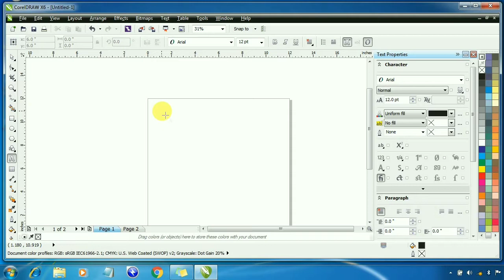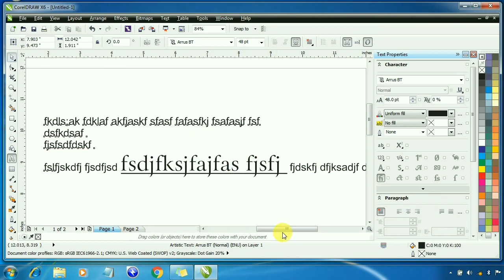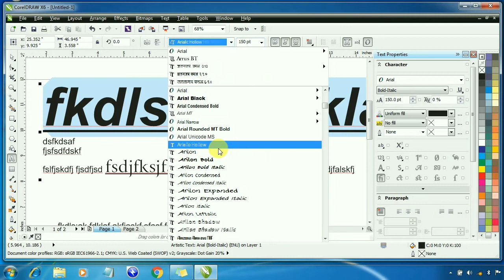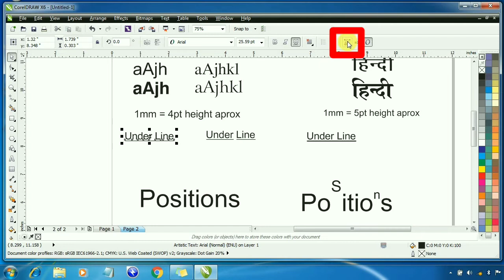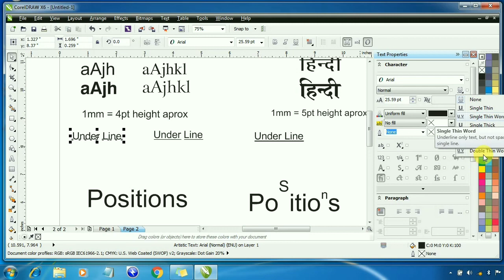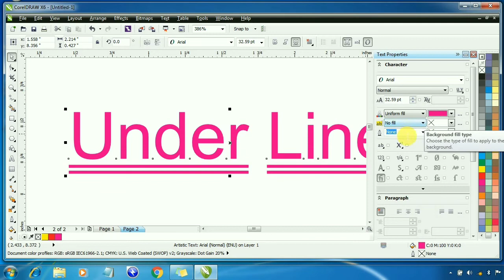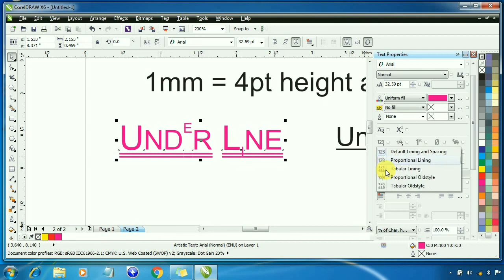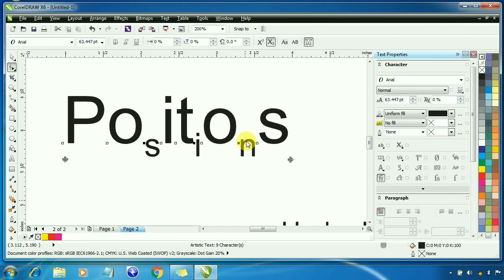CORELDRAW Learn Corel Draw Tutorial in Hindi Part 5 ARTISTIC TEXT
काम चलाऊ नहीं - प्रोफेशनल बनों - लाइफ बदल डालो
 Learn Corel Draw Tutorial in Hindi Part - 5 ARTISTIC TEXT

is video me aapko artistic text ke bare me jankari di gyi hai,..
: logo design, Corel Draw, coreldraw tutorials, Corel Draw Experiments, corel draw effects,

7. 2020 Janmashtami Jhula Collection is bar laddu gopal ka birthday or bhi special banate hai start krte